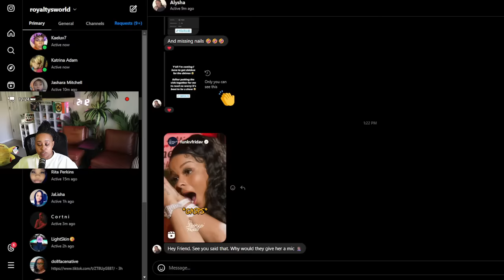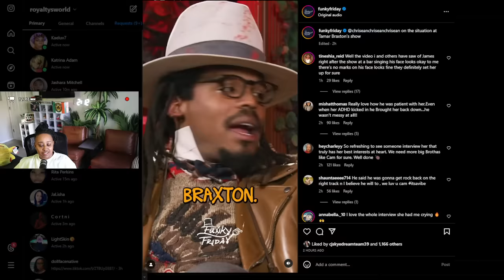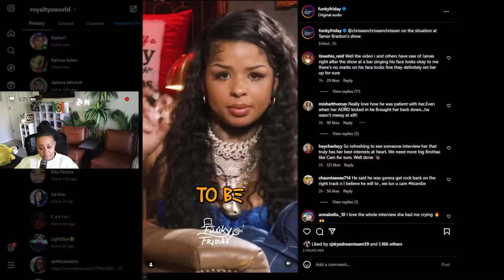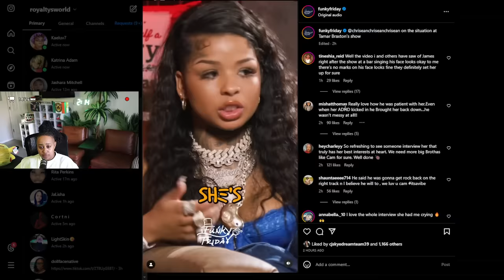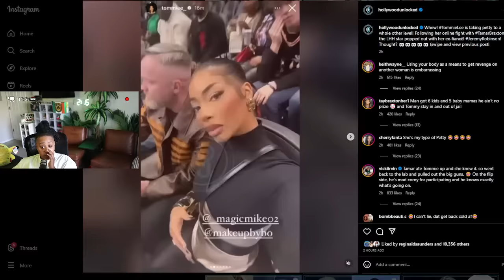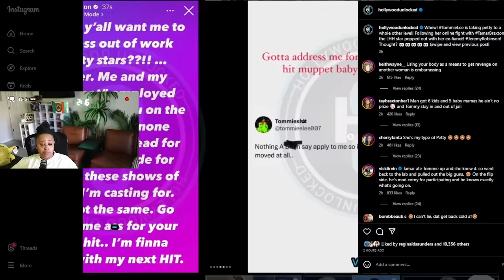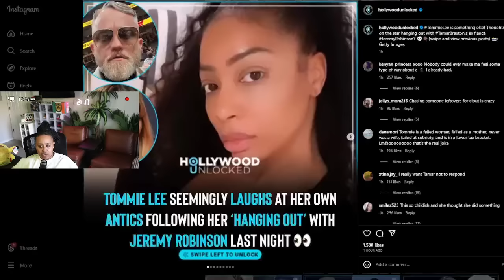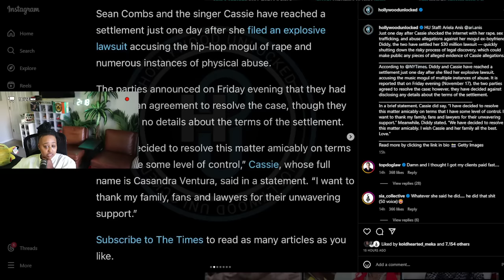Chrisean interview with Cam Newton she said she was SET UP at Tamar Concert 😱 Tommie with Tamar MAN😬